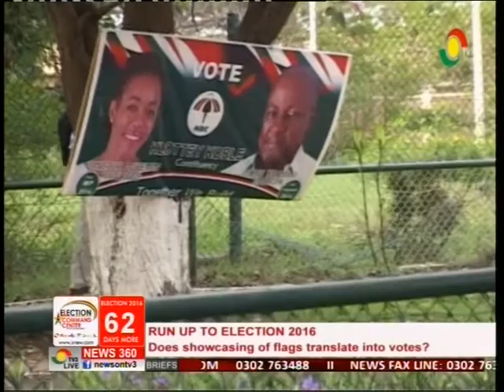What is the relations between party billboard and votes during elections -5/10/2016